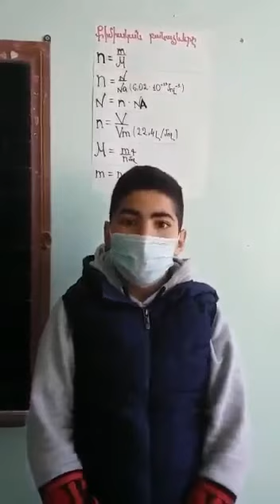Hrazdan N11 school after William Saroyan's school students' answers for S.T.S.WORLD SCHOOL,RAJGOMAL